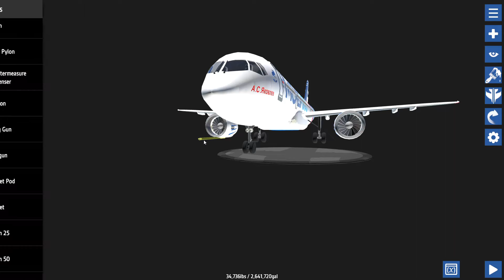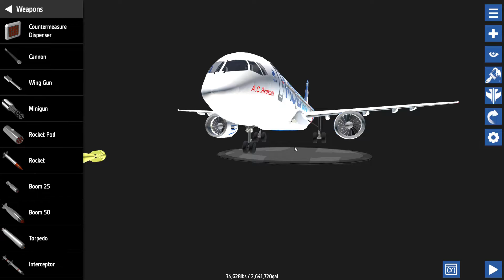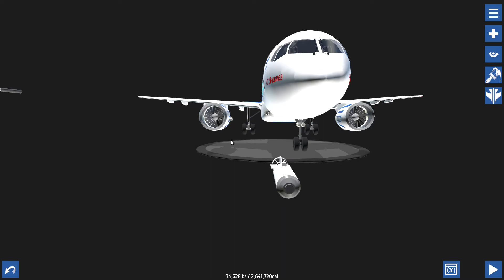FINALLY ENGINE FIRE !